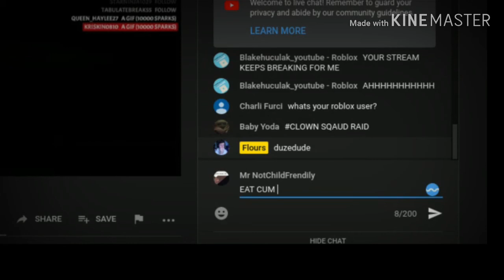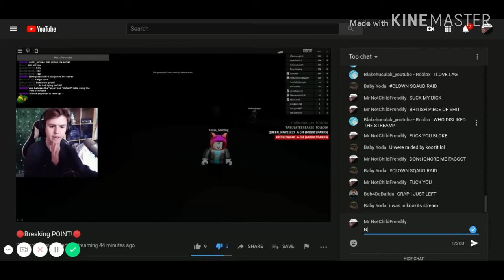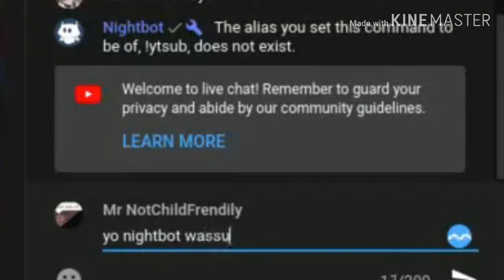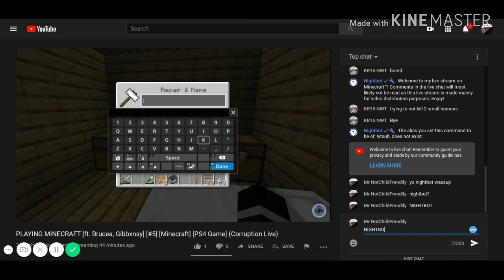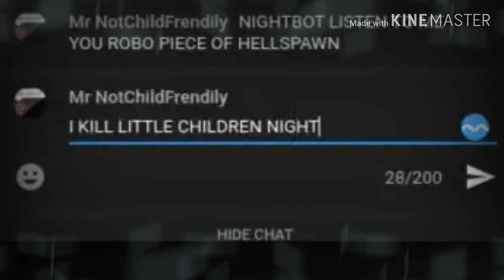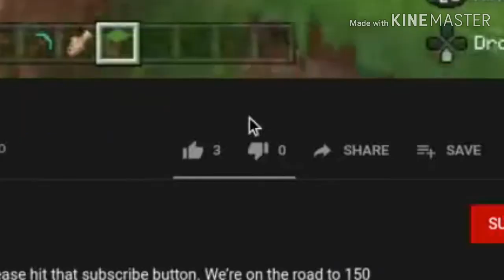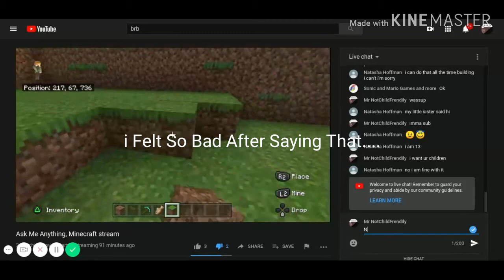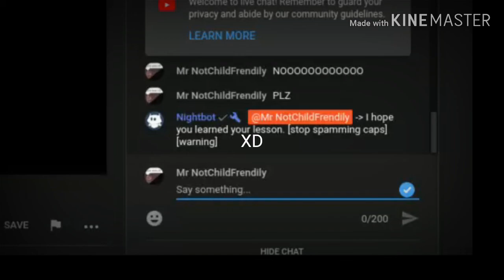TROLLING STREAMERS (GOT ROASTED)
Haven't Uploaded In A While.